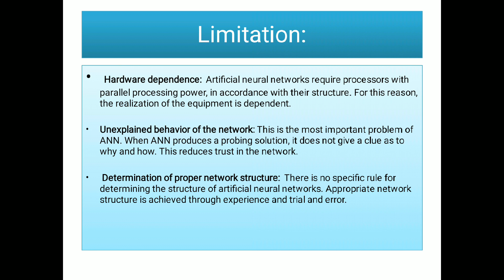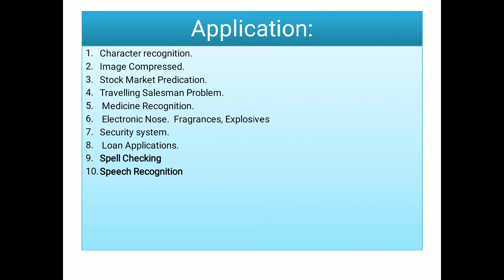Artificial Neural Network (ANN) Perceptron